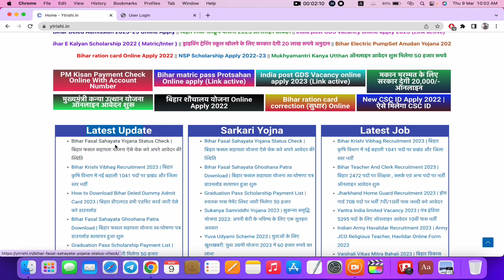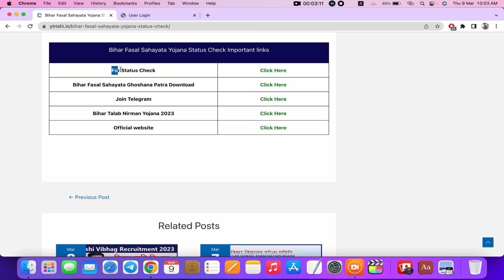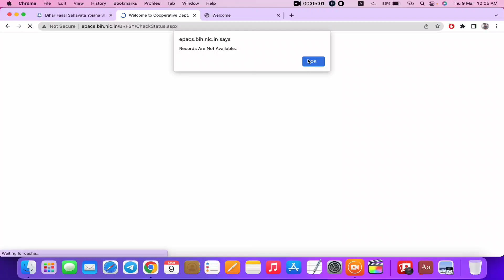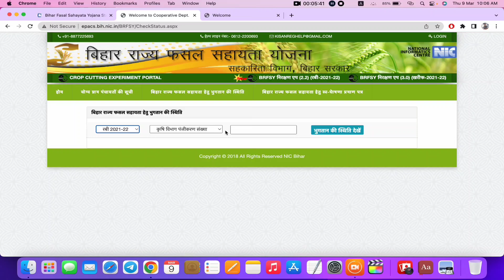Bihar fasal sahayata Yojana Payment status check | Bihar fasal bima status check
bihar fasal sahayata yojana payment status check online,
bihar rajya fasal sahayata yojana ka paisa kaise check kare,
bihar fasal bima ka paisa kaise check kare,
bihar fasal sahayata yojana ka status kaise check kare,